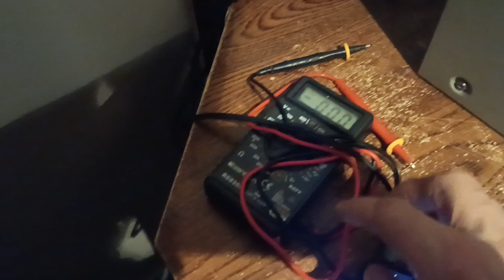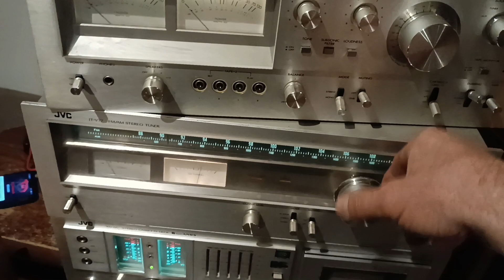La o Babanata si un spritz...am facut o revizie de lux ...a unui sistem Hi-Fi de LUX..😎😎